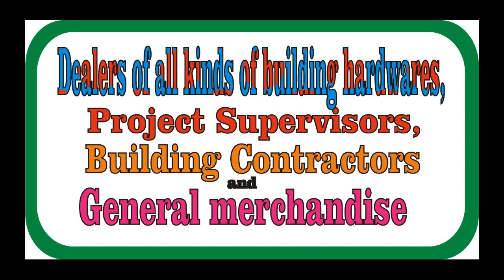NWOKIKE CONCERN CONSOLIDATED CO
BEST  WITH OVER 18 YEARS OF BUILDING EXPERIENCE